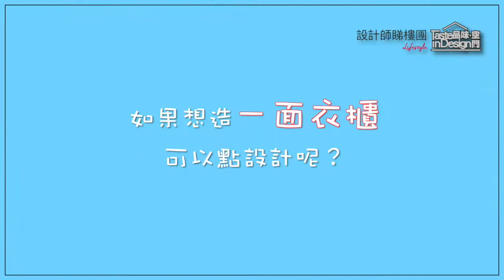【 海日灣 The Horizon】室內設計｜主人房變變衣櫃設計〡設計師睇樓團〡大埔白石角〡傢俬訂造〡裝修工程〡訂造衣櫃〡設計師作品分享〡樂活品味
【--設計師睇樓團： “海日灣 The Horizon”--】

高級室內設計顧問：汪婕 Gigi Wang
室內設計總監：吳元輝 Lo Ng
室內設計單位：海日灣
案例地段：新界
屋苑類別：洋房及分層住宅屋苑
發展資料：億京發展及策劃有限公司
單位間隔：三房兩廳

0:15 大埔白石角科進路海日灣「設計師睇樓團」
1:26 「海日灣」主人房設計分享
1:58 主人房預留了凹位擺放衣櫃
2:29 衣櫃造生厚板處理窗戶問題
3:02 做曲尺衣櫃延伸到主人床旁
3:25 保留窗戶做書寫或梳妝空間